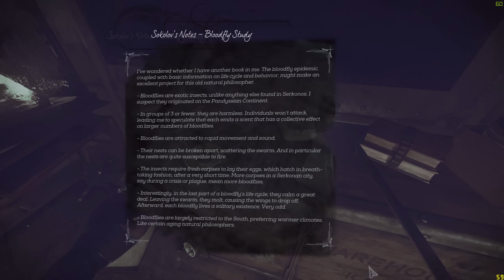Dishonored 2 Corvo High Chaos #2 Edge of the World WALKTHROUGH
Walkthrough for the second mission. Just the gameplay, nothing but the gameplay. With Corvo, its all about intentional high chaos :)
Thanks to Bethesda for the early copy of the game.